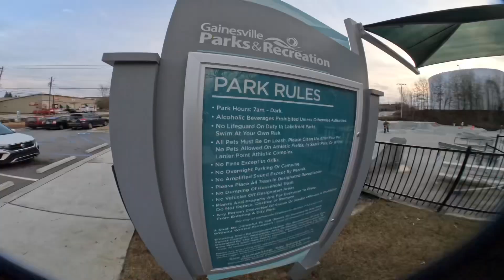Gainesville Skatepark in Georgia - Quiet Skateboards - Zen Bunnell - Kid Skater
Journeying through Georgia- never been here- looked like a dope spot in the images- was even better in person!

Super nice spot! 📍🔥

Locals were cool AF, and good AF! Shout out to Bo ➡️➡️➡️ (heelflip)